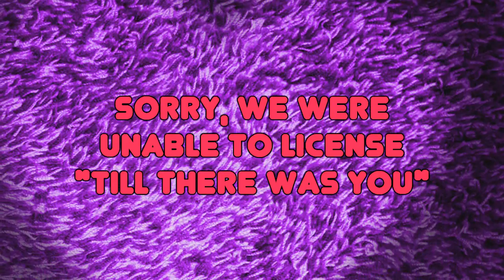The Love Me Cat Show - Nose For News with Kate Micucci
Kate and cats should always follow their nose.

Created by Eric Kaplan (Find him on Twitter @ericlinuskaplan)
Directed by Matt Chapman (Find him on Twitter @themattchapman)
Produced by Annie Girard (Find her on Twitter @AnnieGirardYAY)
Produced by Matt Danner (Find him on Twitter @MattyDanner)
Edited by Will Reese
Final post by Chap-Tron-IX
Special FX by Mirari Films

Featuring:
Eric Kaplan as Love Me Cat (Find him on Twitter @ericlinuskaplan)
Andy Bobrow as Owly (Find him on Twitter @abobrow)
Matt Selman as Bronzo (Find him on Twitter @mattselman)
Haley Mancini as Sheepy (Find her on Twitter @haleymancini)